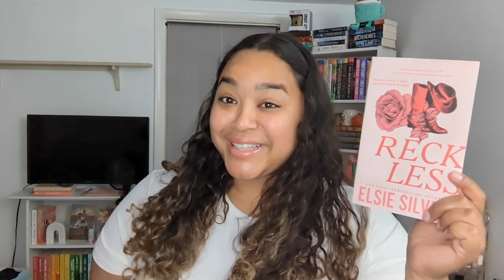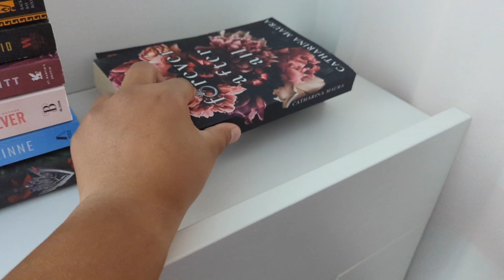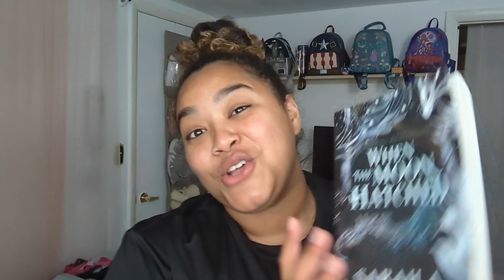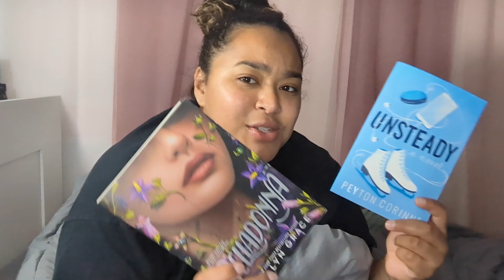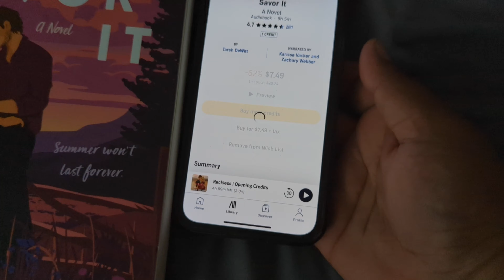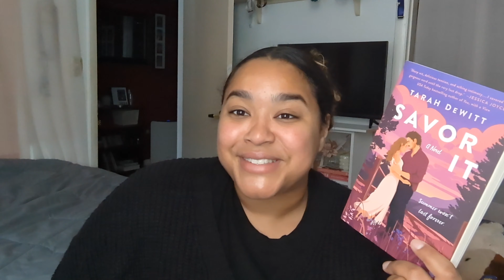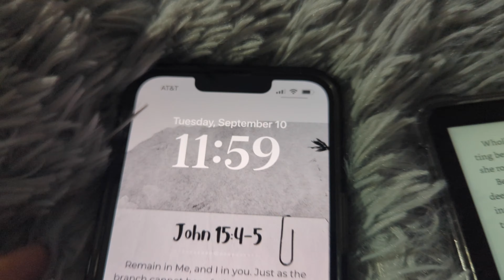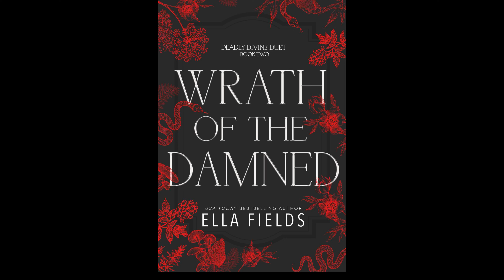I read 10 books in 10 days 🎧📚 // completing my September tbr 🫣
Sup nerds!! Happy Thursday! Todays video is a GOOD ONE! We are reading 10 books in 10 days!! Ahh the goal was basically to try to read my September TBR but honestly I had to switch out 2 books soo I read 8 books from my TBR and 2 other books so it ended up working out and being so much fun!! Let me know if you like these kinds of videos 30 books in 30 days!? 60 in 60!? 😬 haha let me know!! ENJOY!

BYE NERDSSSS!!